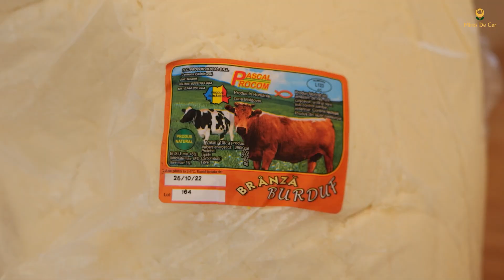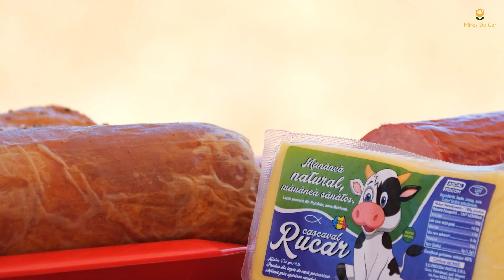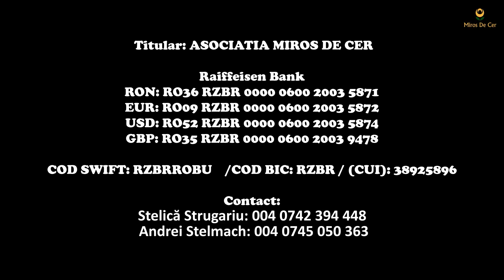De unde avem să cumpărăm pâini ca să mănânce oamenii aceștia? | Bucătăria Mobilă | Miros de Cer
🔸"De unde avem să cumpărăm pâini ca să mănânce oamenii aceștia?" așa a întrebat Isus în vechime.

🔸El, Isus, a hrănit mulțimile de oameni chiar dacă știa că unii îl urmează doar pentru acest lucru.(Ioan 6:26)

🔸La fel ca EL dorim să facem și noi! Să spunem și să arătăm dragostea lui Dumnezeu pentru fiecare.

🔸"Hrăniți pe leneși", "Trimiteți-i la muncă", "Nu merită" - așa vor gândi sau vor spune unii; Isus nu a spus așa!

❓Nu ai vrea și tu să te asemeni cu Isus?

Raiffeisen Bank
Codul unic de inregistrare fiscala al asociatiei (CUI): 38925896